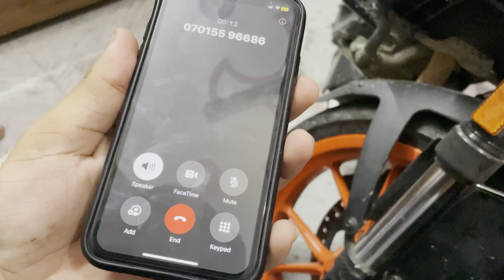My First‼️Kawad Vlog 2024🕉️kawadyatra